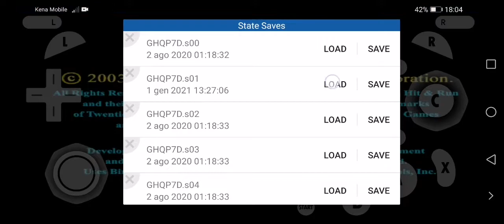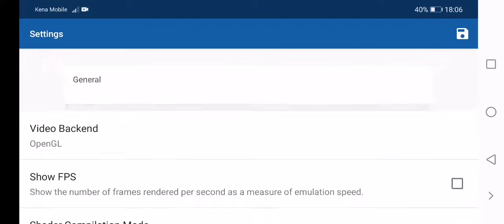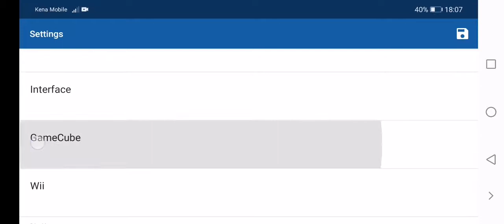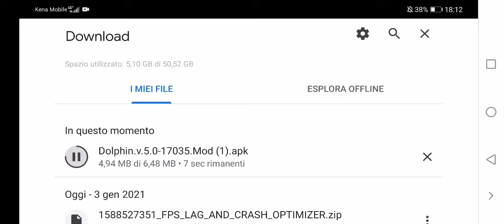Game settings per SIMPSON HIT e RUN dolphin mmj 5.0 per android (apk + settings)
Se avete problemi con i settings chiedete pure a me